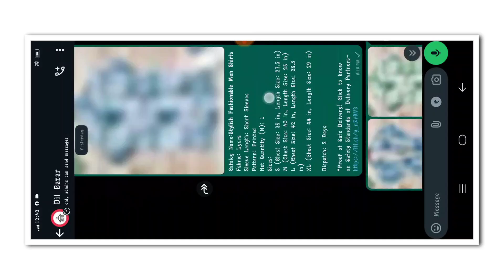🥶NEW TRENDING BOY'S LAYRICS VIDEO EDITING KANNADA IN ALIGHT MOTION NEW VIDEO EDITING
❤️ಧನ್ಯವಾದಗಳು❤️

 ✨ Friends ❤️
MD AFNAN EDIT 🥰
(Thankyou)